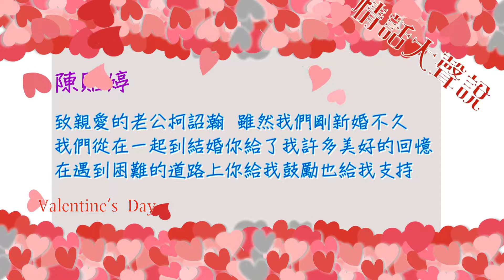【我愛新彰 情話大聲說】-陳貽婷